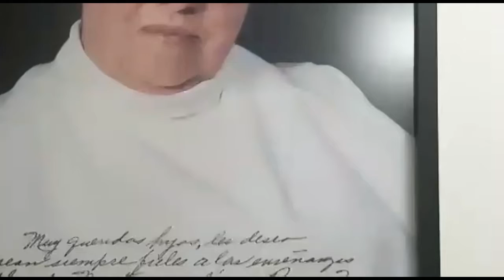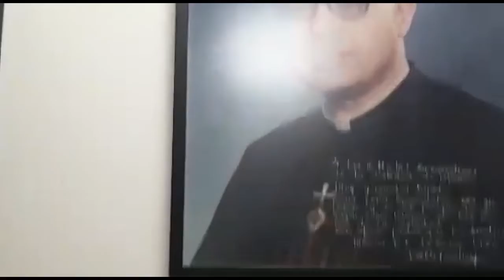UNA MIRADA DE FE, EPISODIO 2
Web Serie Original, de los Productores del Programa DE VAINILLA & CHOCOLATE... Presenta... Una Mirada de Fé ... Un día en la vida de una monja, la estadía en un convento... el mundo diferente, una opción a la tranquilidad en medio de la espiritualidad.

Un reconocimiento a las personas que día a día se esfuerzan, buscan y luchan por mantener un mundo, donde prevalezca la Paz, la empatía, caridad, la ayuda, la esperanza, el cambio pero sobre todo la bondad y el bien incondicional.

Se parte de este nuevo viaje, a algo distinto, a los que pocos tienen acceso y a lo que pocos conocen.

UNA PRODUCCIÓN DE CK EVENTOS, EN APOYO Y SOLIDARIDAD DE ORGANIZACIÓN CK,
Ubicados en la CDMX y el Estado de México. Para contrataciones o contacto comunicate al 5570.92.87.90.

"Ingenieros Profesionales a tu servicio".